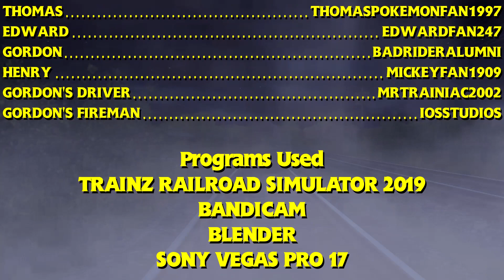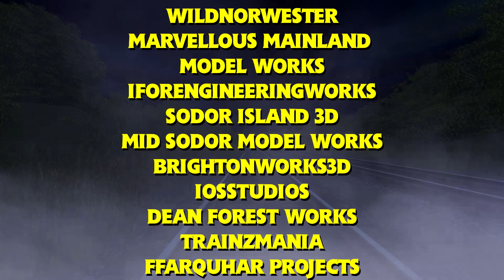Half Engine | Trainz Adaptation (READ DESCRIPTION)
This was accidentally released too early by accident and is supposed to be premiered on October 31st. Here it is, 10 months in the works after voice actors and outside life, here it is.

All Audio and footage used from the Thomas and Friends TV Series
is Copyrighted to Hit Entertainment Limited and Mattel.

This video has been fan made and I do not own HiT Entertainment or Thomas & Friends

Locos/Rolling Stock/Routes/Facepacks: SI3D, Sodor Railways, Sudrian Industries, Sodor Workshops, Mid Sodor Model Works, Marvellous Mainland Works, 1TFM, IOSStudios, Crovan's Gate Works 3D, Trainz Download Station, Auran and Trainzmania 2022.

Programs: Trainz Railroad Simulator 2019, Bandicam, Blender and Vegas Pro 17